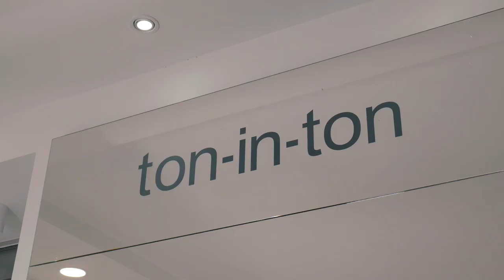Съемка одежды для каталога, брэнд Ton-in-Ton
Съемка одежды для каталога с использованием вспышек Godox и камеры Fujifilm X-H1